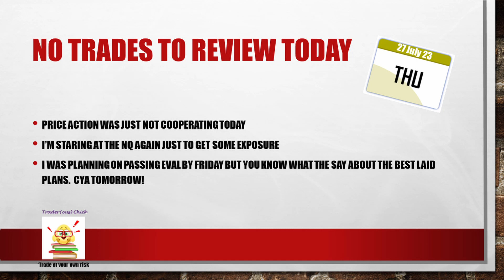27 Jul 23 No Trades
RISK DISCLOSURE
Futures (forex, options, etc.) contain substantial risk and is not for every investor.  Please carefully consider whether trading is suitable for you with regards to your financial situation.  You should not trade with money you cannot afford to lose.  Past performance is not indicative to future results.

This channel provides education information only and should not be taken as advice.  I am not a money manager, investment advisor, or broker.  I will not ask for or accept funds from viewers for trading purposes or trade on their behalf.